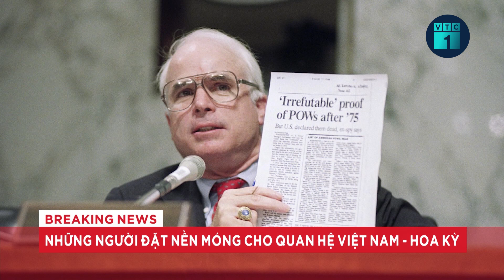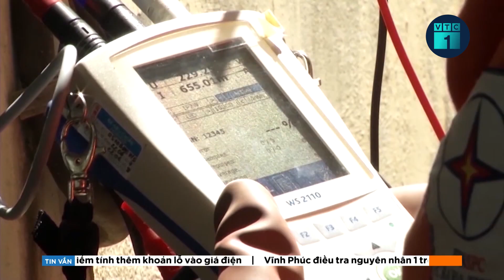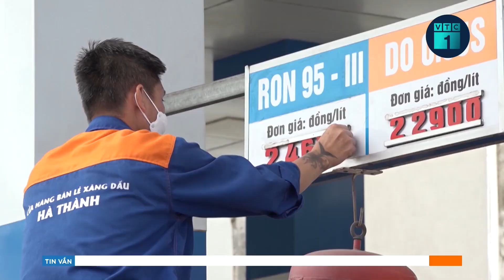Tổng thống Mỹ Biden đăng lời cảm ơn trên mạng xã hội, nói chuyến thăm Việt Nam là lịch sử | VTC1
VTC1 | Tổng thống Mỹ Biden đăng lời cảm ơn trên mạng xã hội, nói chuyến thăm Việt Nam là lịch sử. Tổng thống Mỹ Joe Biden đã bày tỏ lời cảm ơn tới Việt Nam trong các bài đăng mới đây trên nhiều nền tảng mạng xã hội như X (Twitter cũ), Facebook, Instagram.